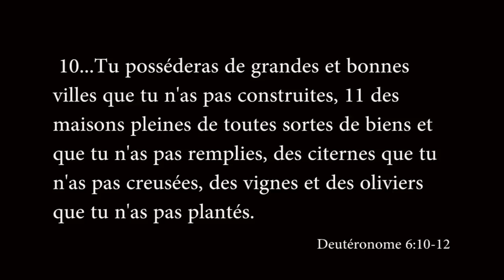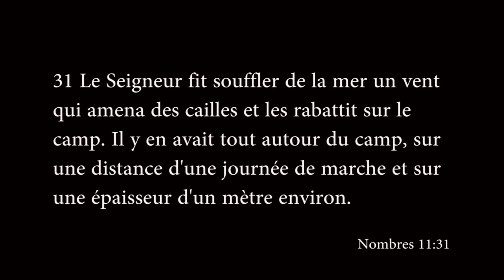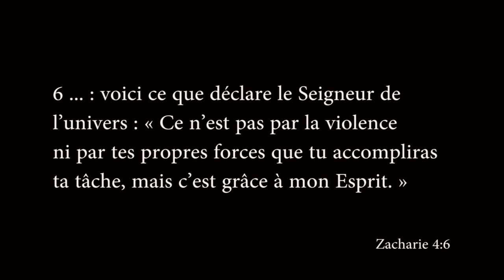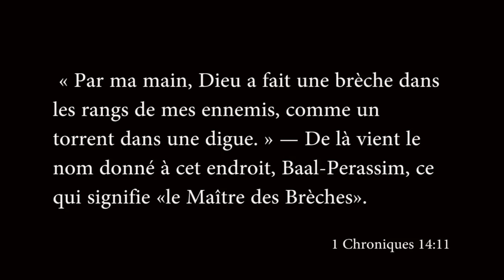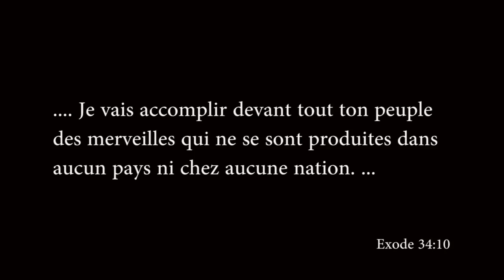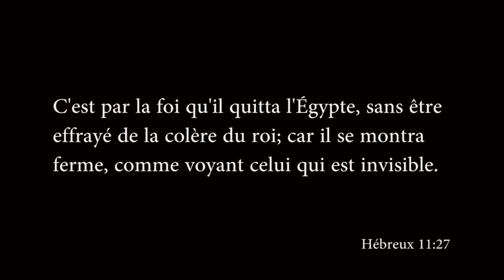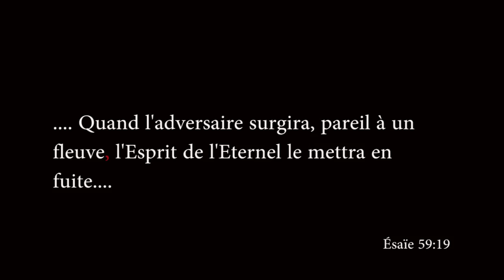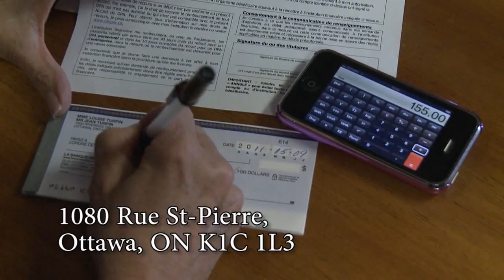Saison 7 épisode 18